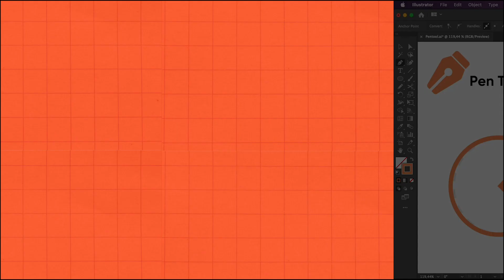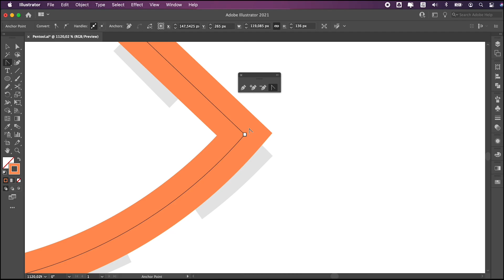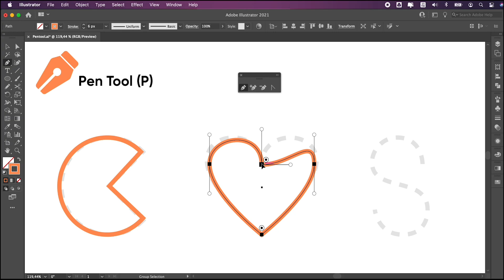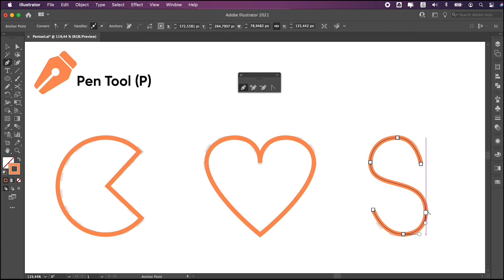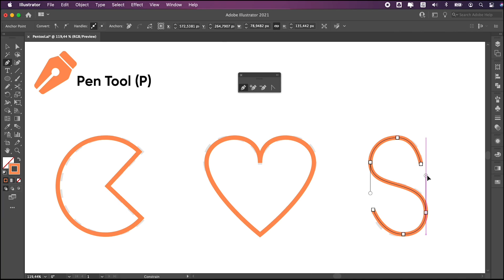#13 - (Phần 2) Hiểu cơ bản về Pen Tool trong AI | How to use basic Pen Tool in Illustrator (Part II)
🎯 Chuỗi Video về các Tool cực kỳ cơ bản về illustrator này của mình sẽ hữu ích cho những bạn mới tập làm quen.

💁‍♀️ Xem trên mạng PenTool cũng dễ sử dụng lắm, tuy nhiên hiểu rõ vỡ lòng PenTool thì bạn sẽ thao tác mượt mà, nhanh lẹ hơn á.

💁‍♀️ Hy vọng Video có thể giúp ích cho ai đó
Cảm ơn các bạn iu đã theo dõi ⭐️